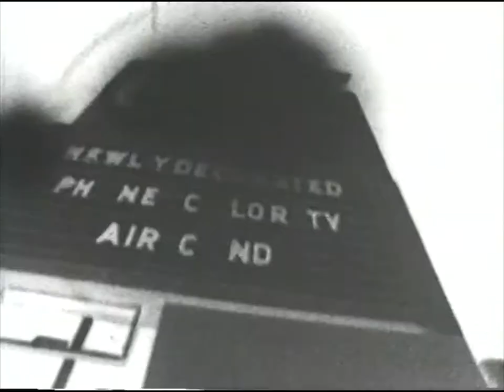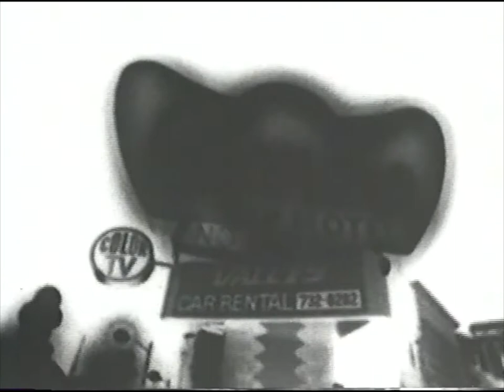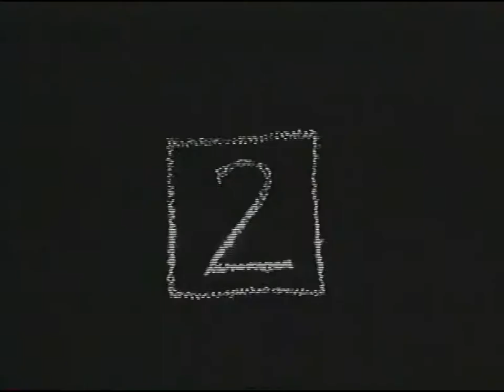Private Movie - Naomi Uman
(2000)
VHS transfer.
ripped from "the starlight dynamic video mix-tape: peripheral produce no. six"
(the rodeo film company, 2001).

shop a consistent inventory of over 1,000 niche, esoteric, genre-driven, special interest, freaky and fun VHS tapes online! new inventory added EVERY DAY! only at whammyanalog.com !